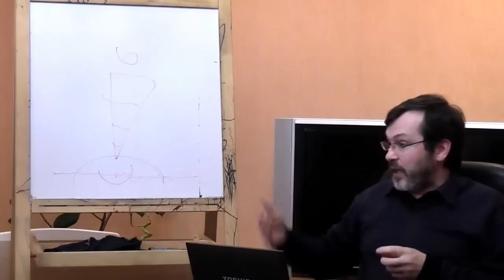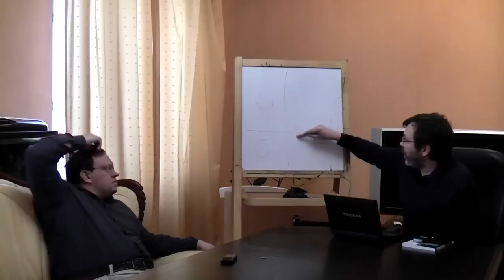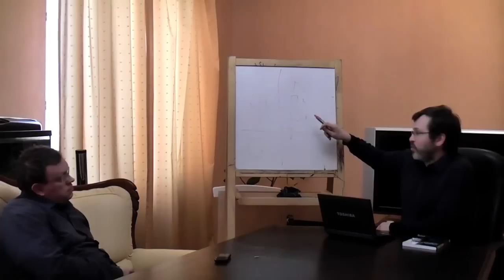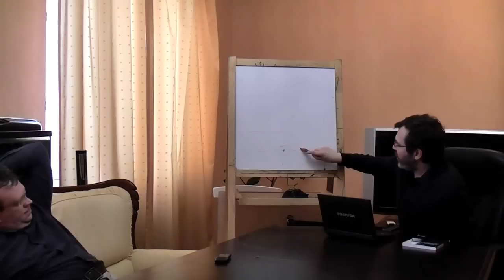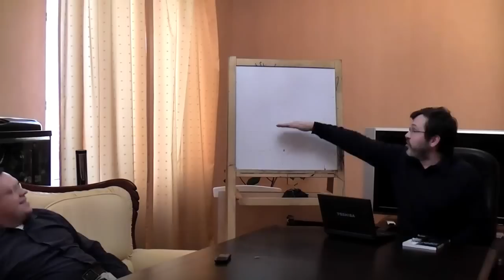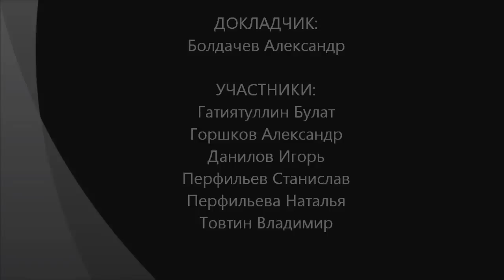Релятивистская онтология и трансреальные теории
Семинар "Философского Штурма" посвященной обсуждению релятивистской философии в аспекте предвосхищения ее выводов в предыдущей философской и религиозной традиции.
Докладчик: Болдачев Александр - автор концепции релятивистской философии
Оппоненты: Гатиятуллин Булат (к.ф.н), Данилов Игорь (к.ф.н), Горшков Александр, Перфильев Станислав, Перфильева Наталья, Товтин Владимир